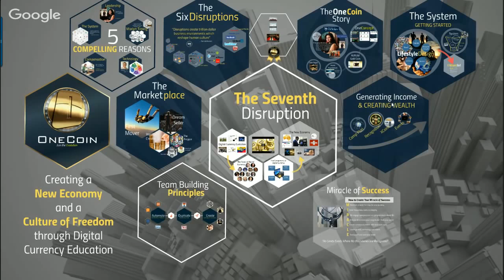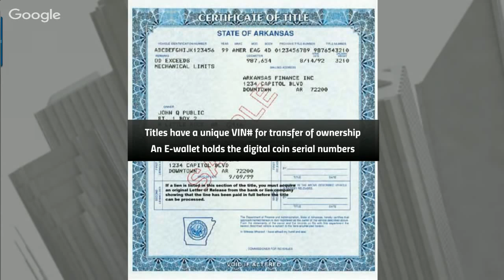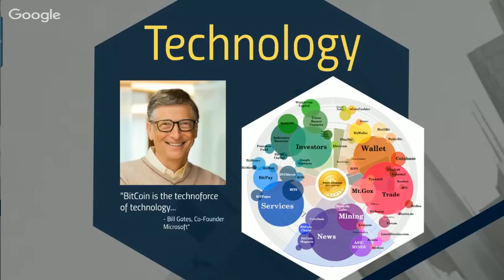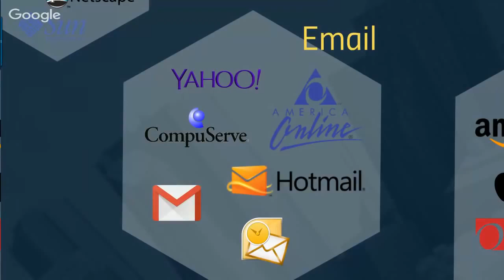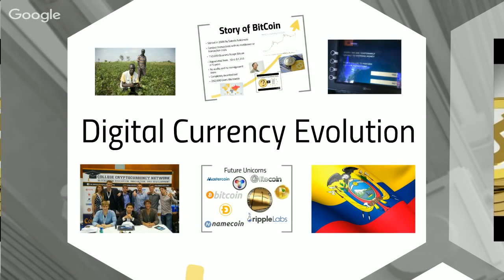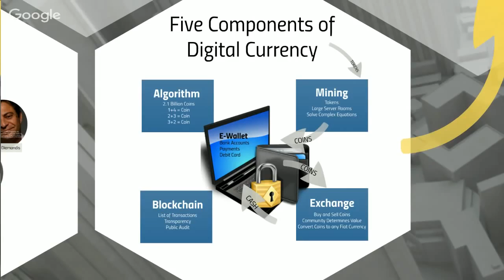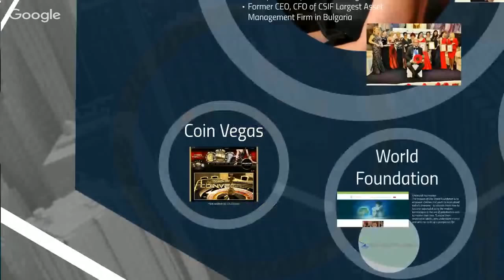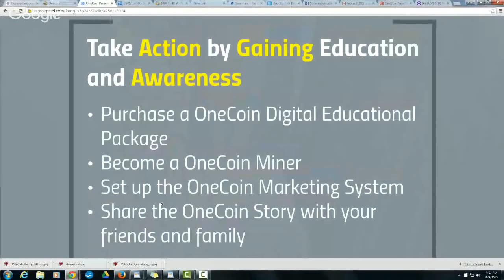The 7th disruption - Digital currencies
Learn the basics of digital currencies.  How to profit from OneCoin, Bitcoin, etc..

.. with your questions and learn more.